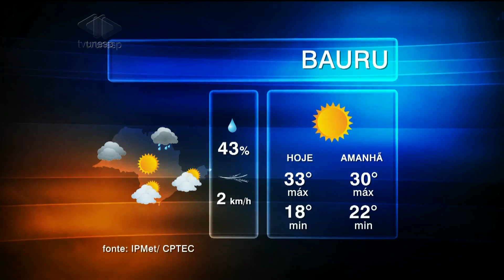Unesp Notícias - 26/03/2015 -